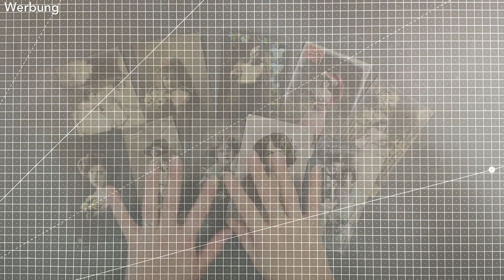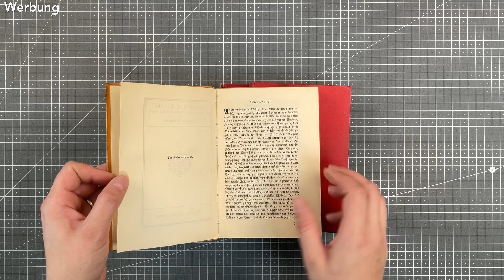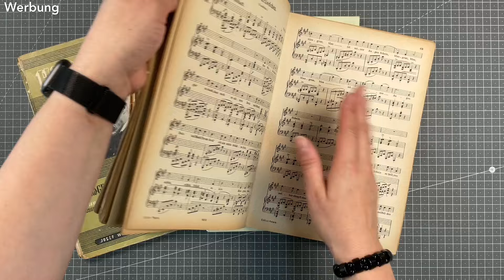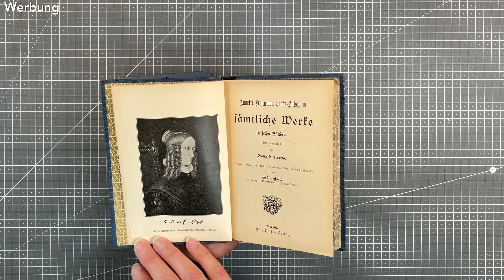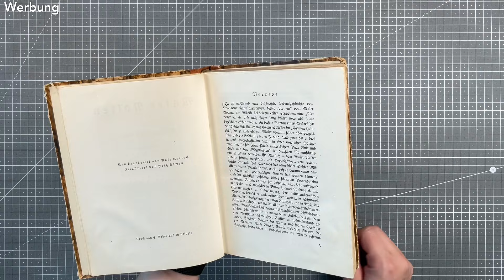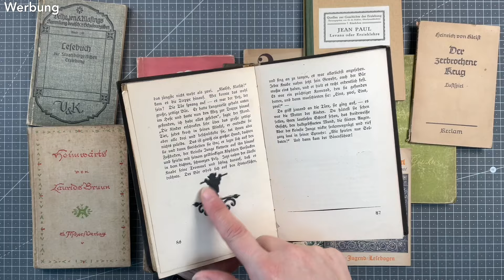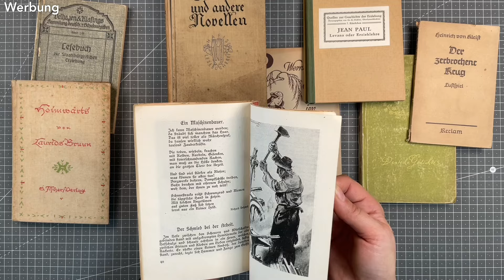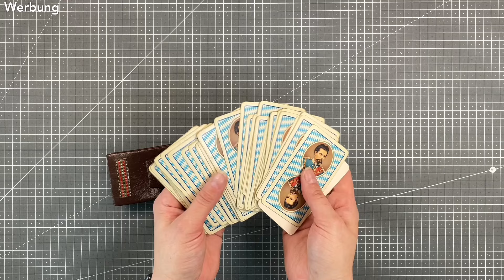Flohmarkt Haul fürs Junk Journal - Das habe ich bei 5 Besuchen ergattert!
Auf den letzten Märkten hatte ich wieder ein paar tolle Funde fürs Junk Journal! Schaut einfach rein, was ich auf den letzten 5 Flohmarktbesuchen ergattert habe…

Nun wünsche ich euch viel Spaß beim Video!

Liebe Grüße
Nicole Witt

Eigenwerbung für und Werbung wegen Produkt-, Shop- und Markennennungen sowie Kanalerwähnungen. Alle gezeigten und erwähnten Produkte wurden von mir selbst erworben.